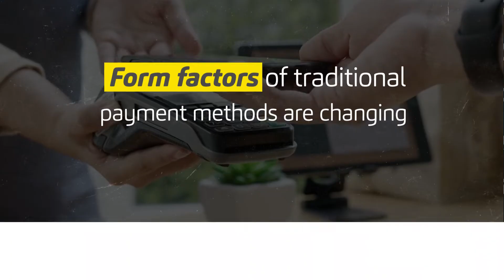Synechron's Next Innovation - It's Here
It’s HERE! Our new Accelerator program is ready to emerge from our FinLabs. What have our Synechron experts created? The future of digital is right here. We are ready to provide this one-stop solution to all your critical technology needs for this key business segment. We’re pulling back the curtains. Welcome our newest Accelerator program right here: